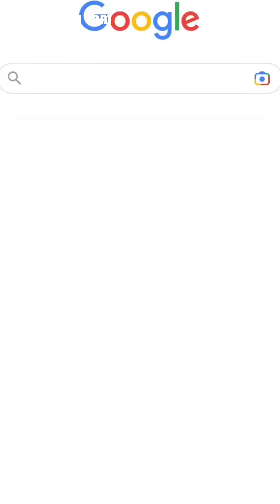Kiếp nạn lần đầu gặp đối tượng qua mạng cô gái khiến dân mạng cười tắt thở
Kiếp nạn lần đầu gặp đối tượng qua mạng của cô gái khiến dân mạng cười tắt thở